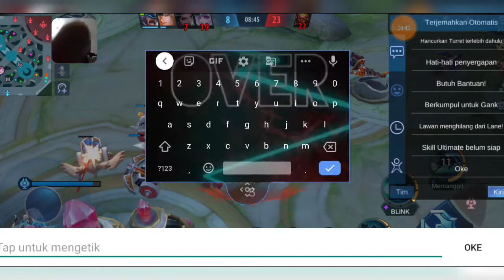Leomord terbayang RRQ lemon - mobile legends